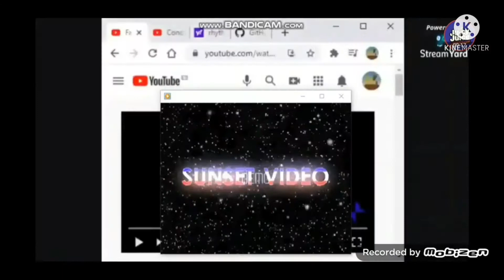Everything has fallen into france truc add round 5